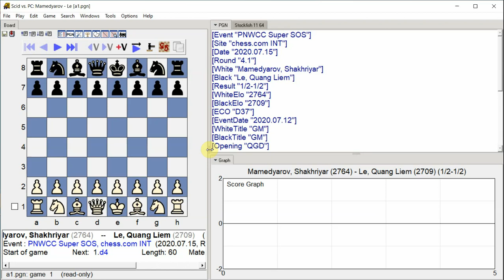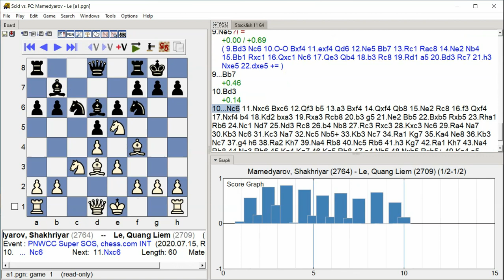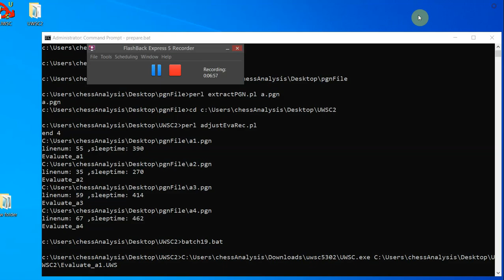Mamedyarov, Shakhriyar - Le, Quang Liem, PNWCC Super SOS, Round 4.1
PNWCC Super SOS, chess.com INT, Round 4.1, 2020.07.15, Mamedyarov, Shakhriyar -- Le, Quang Liem, Analysis engine: stockfish 11, GUI: Scid vs PC